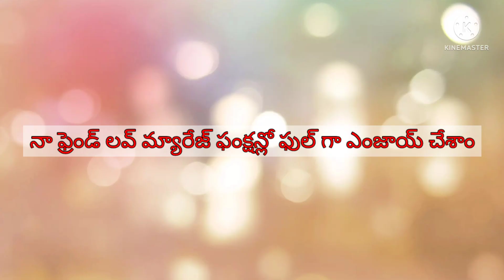మా ఫ్రెండ్ లవ్ మ్యారేజ్ జరిగిందా లేదా --?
ఈ మ్యారేజ్ లో ట్విస్ట్ ఏంటంటే వాళ్ళిద్దరూ మా క్లాస్మేట్స్ వేరు వేరు కులాలు  అయినా ప్రేమించి పెళ్లి చేసుకున్నారు ముఖ్యంగా తల్లిదండ్రులను ఒప్పించి. అది వాళ్ల గొప్పదనం
సో thank u friends